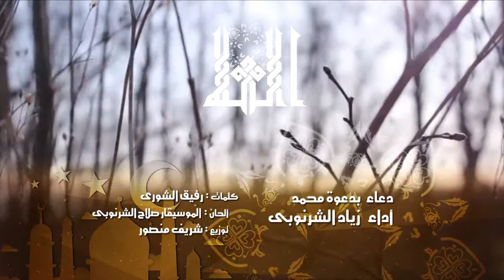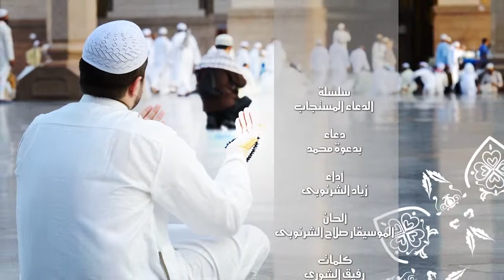زياد الشرنوبي - بدعوة محمد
♦ سلسلة الدعاء المستجاب
♦ دعاء : بدعوة محمد
♦ الفنان : زياد الشرنوبي
♦ كلمات : رفيق الشورى
♦ الحان : صلاح الشرنوبي
♦ توزيع : شريف منصور